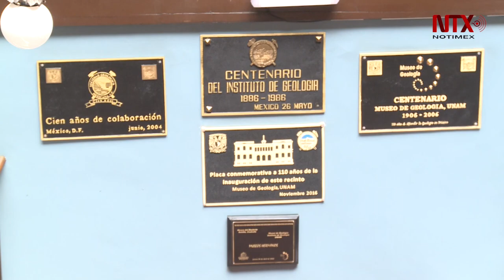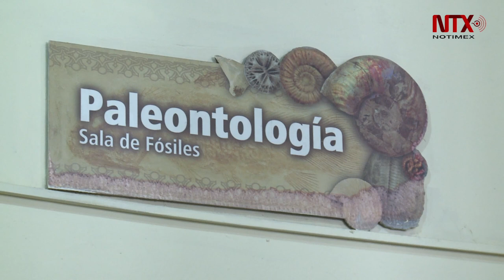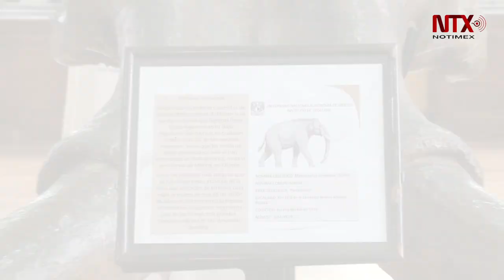Museo de Geología de la UNAM, divulga el conocimiento de las ciencias de la Tierra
Albergar las colecciones geológicas más importantes de nuestro país